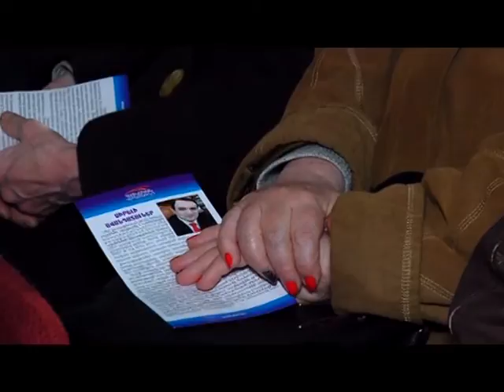ՀՎԿ-ի քարոզարշավը Վանաձորում...